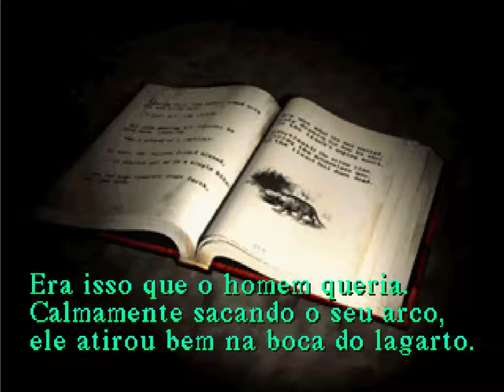Jogando para a Pessoa - Silent Hill (Parte 3)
Jogo: Silent Hill
Plataforma: PlayStation One
Produtora (ano): Konami (1999)